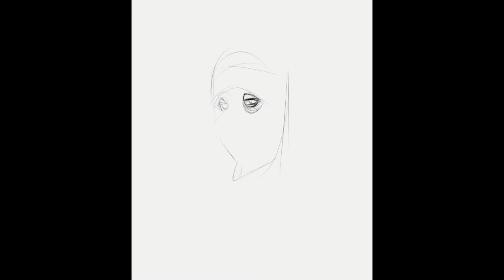Snyder Cut - The Joker - Procreate speed paint process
Speed paint tutorial in Procreate of Jared Leto’s Joker in the Snyder Cut of Justice League.
Software: Procreate
Hardware: iPad Pro 12.9” - 2020
Time: 3 hours